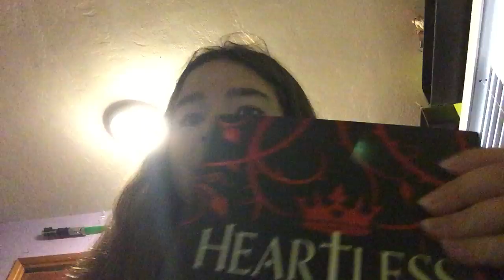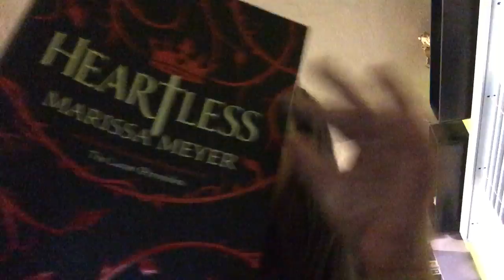Heartless part 1 Review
My camera cut me off so here is part one of my review of Heartless by Marissa Meyer.